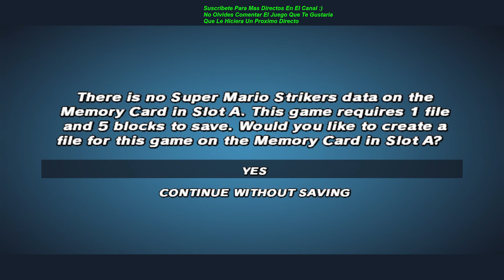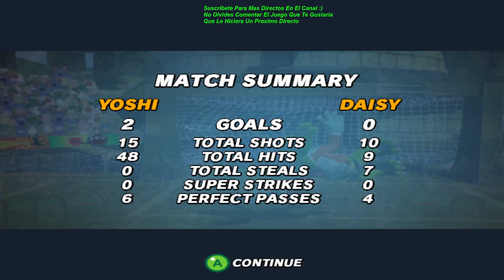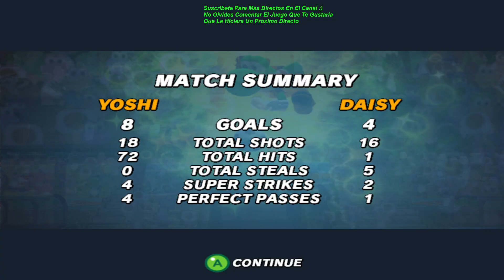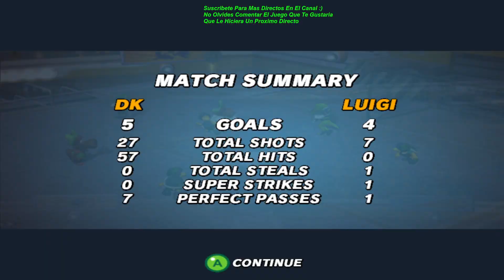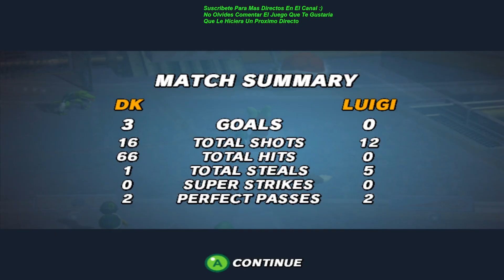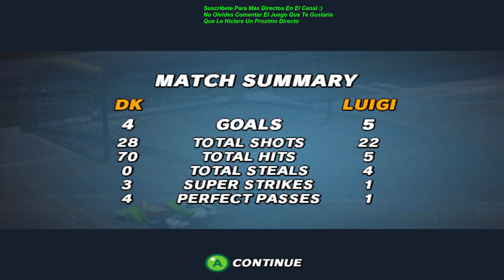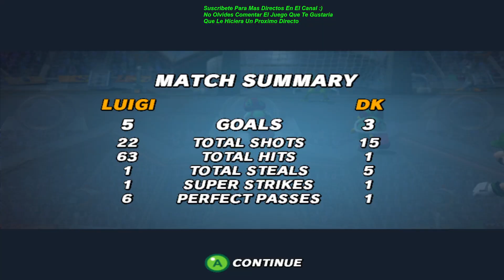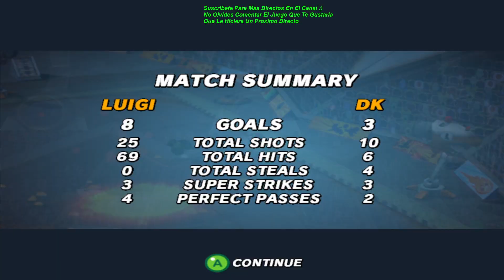Jugando Super Mario Strikers con Amigos